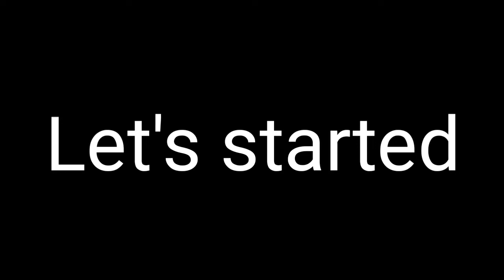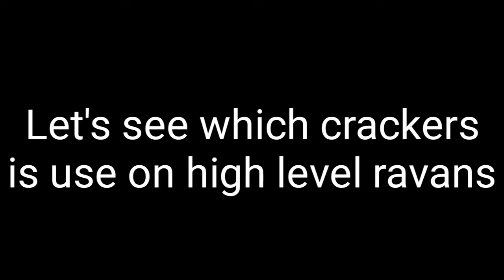Barat miss hogayi but ravan dehain dekh liya 😊.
So hello guy's

toh video a chuki hai guy's . Barat miss hogayi per ravan dehain dekh liya.
toh guy's video end tak dekhna jaki colony ka ravan dehain bhi dekh pao.